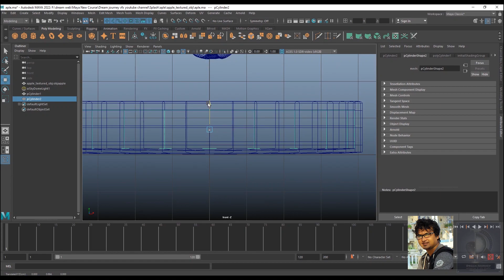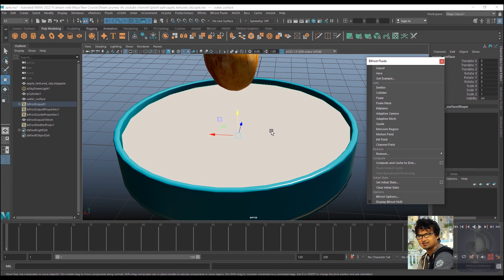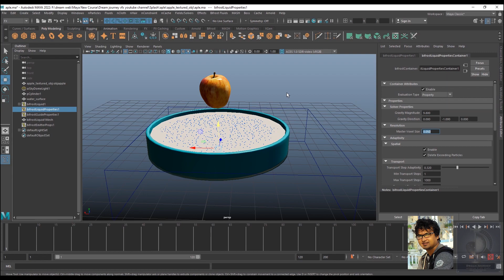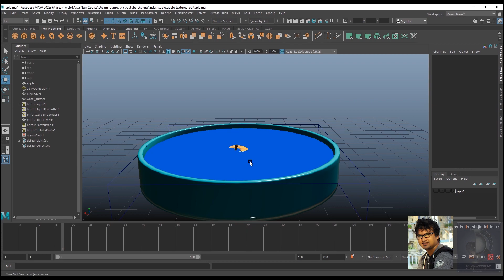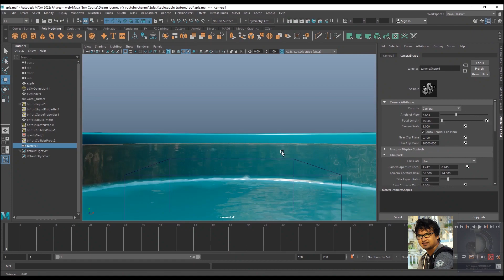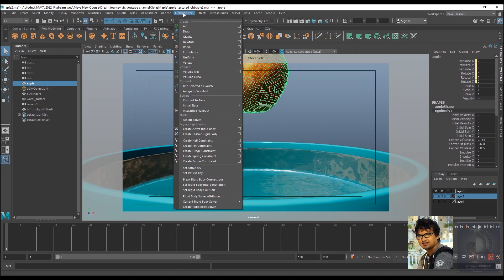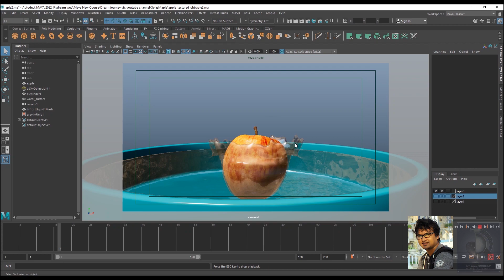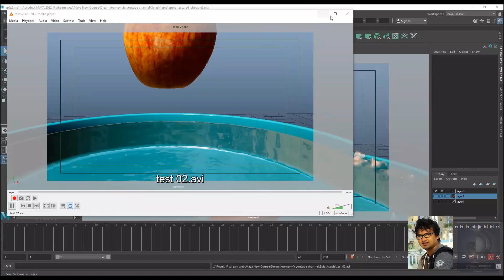Create water splash in Autodesk maya I Bifrost water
In this tutorial, I will show you how you create bifrost simulate and water splash in Maya 2022 using Bifrost!

you have any questions? Please ask in the comments below.